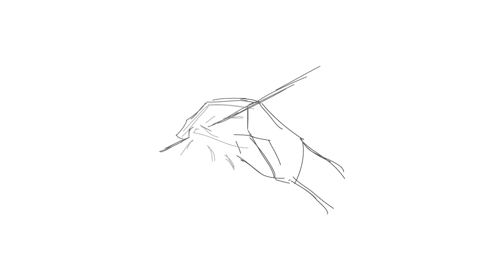How to Draw Hands - Step by Step for Beginners by ShadowDraw - ASMR